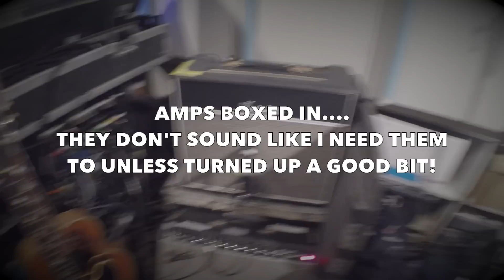Guitarist On The Road - Tour Vlog #3 (Guitars, Rehearsals, Band & Bus)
🎼 TABS, SCALE MAPS + LESSONS In this episode you'll see the 5 guitars I'll use on the tour. I also list my band mates, provide a look into our rehearsals/production rehearsals and take you guys onboard our tourbus. Anything you'd like to see along the way? Let me know below! Hope you enjoy it!

The music at the start of the video is this Funk bass jam track:

The music at the end of the video is an unreleased Interlude called Pull Out Robot Here - from my coming instrumental album TRIGGER.

Thanks to

DIAGO GEAR
WAMPLER PEDALS
ERNIE BALL
EVIDENCE AUDIO
MARSHALL
STRYMON

Are you a creative youtuber?